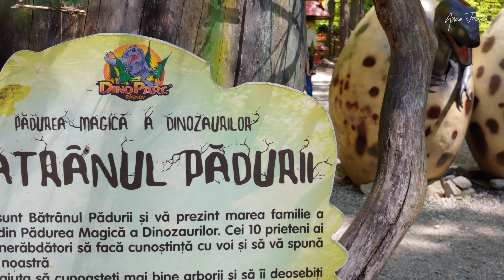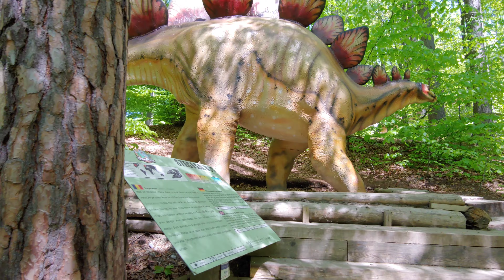Dino Park (Rasnov, Romania) | Dino Parc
It is the largest dinosaur park in southeastern Europe.